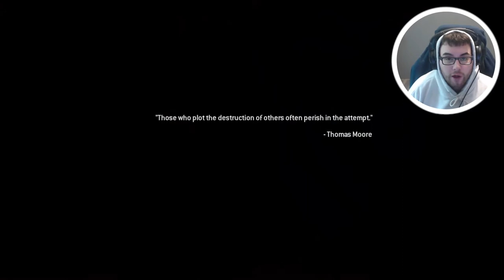PLAYING THE ORIGINAL GULAG MAP! Modern Warfare 2 Campaign Remastered - The Gulag - Part 9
Modern Warfare 2 Campaign Remastered Walkthrough Gameplay includes campaign mission  of the Modern Warfare 2 Campaign Remastered Single Player Story Campaign for PS4 Pro, Xbox One X and PC. This Modern Warfare 2 Campaign Remastered Story Campaign Walkthrough will include the Full Game, full demo ending, and full demo walkthrough. Modern Warfare 2 Campaign Remastered Walkthrough will include my commentary, all missions, all chapters, all cinematics, all cut scenes, all story missions, all main missions, all DLC, all Single Player Campaign Missions and the Ending of course.